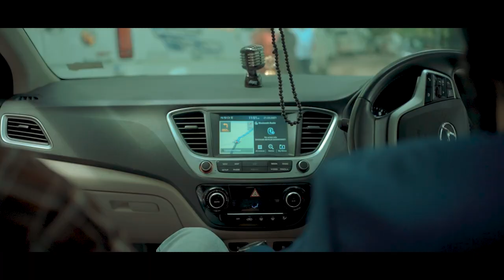Jigrii Yaar ( official video) l Harkrishan Singh Sanam l Raees Wadali l Latest kashmiri song 2021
Raees Wadali and Harkrishan Singh Sanam presents "Jigri Yaar" which is beautifully composed by "Harkrishan Singh Sanam" and music is given by "Aslaaf Studio".

Credits:
Song: Jigri Yaar
Singers: Raees Wadali and Harkrishan Singh Sanam
Lyrics: Janbaz Saab
Composer: Harkrishan Singh Sanam
Co Artists: Bilal Bhat, Amandeep Singh Aman, Ajaz Rasool, Ichpal Singh Khalsa
D.O.P: Syed Muzaffar
Asst. Director: Jaan Malik
Screen Play: Ehsan Khan

Harkrishan Singh Sanam instagram👇
                                           sanamsingh9411